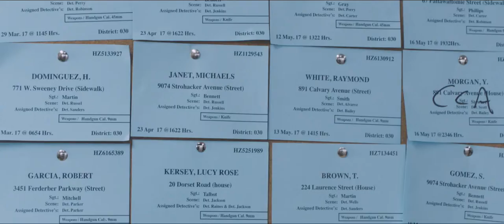Death Wish (Official trailer-1 2018)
Scott Free Productions and
Cave 76 and
Paramount Pictures and
Spy Kids 4 SPV and
Metro-Goldwyn-Mayer Studios Death Wish. March 2018

Directed by:
Eli Roth

Produced by:
Roger Birnbaum

Writers:
Joe Carnahan
Brian Garfield
Wendell Mayes